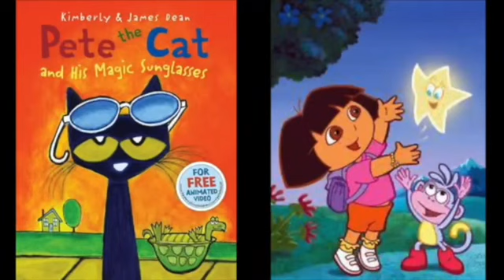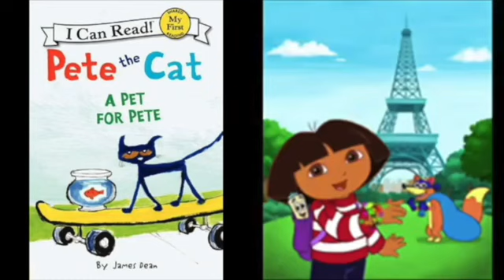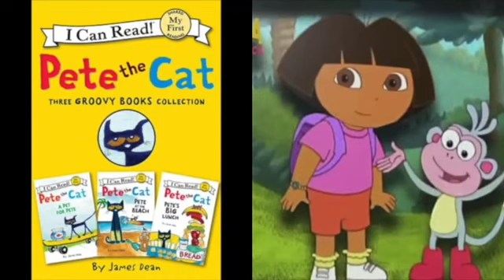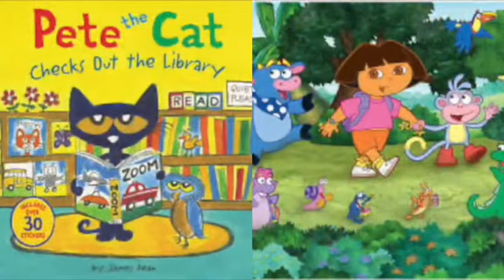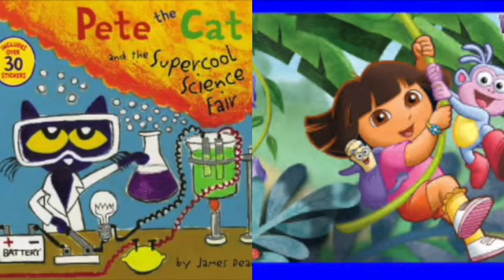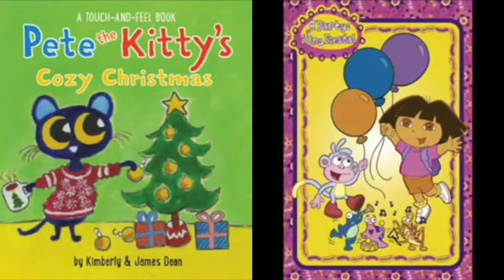MERGED - Pete The Cat and Dora The Explorer Leapfrog Alphabet Pal Music